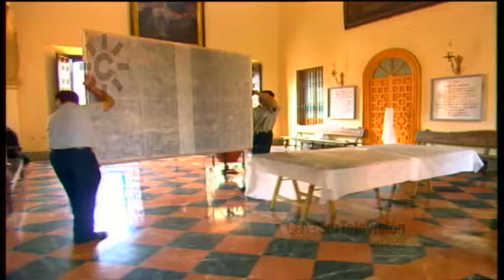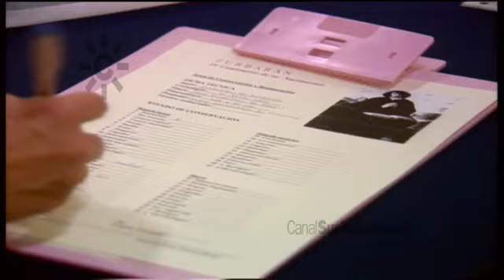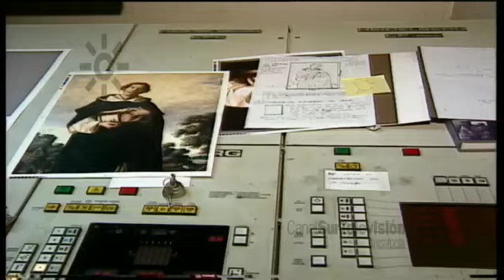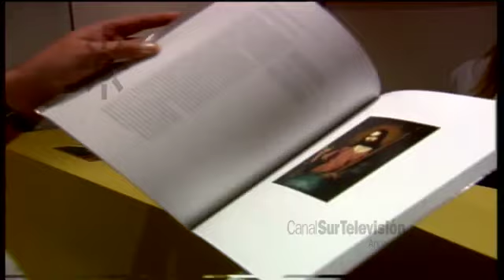Zurbarán, 400 años de esplendor del pintor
Zurbarán en una gran exposición en el Museo de Bellas Artes de Sevilla con motivo del 400 aniversario del nacimiento de Francisco Zurbarán en 1998. Breve perfil biográfico de Zurbarán con imágenes de su casa natal en Fuente de Cantos. El reportaje muestra la complejidad de la organización de una exposición: embalajes y traslados, labores de restauración y conservación, preparación de las salas, iluminación, las funciones de los conservadores de arte como correos, ... e incluso la elaboración del catálogo.
Las pinturas proceden de la catedral y palacio Arzobispal de Sevilla, Museo del Louvre, Metropolitam de Nueva York, National Gallery de Londres, la Pinacoteca de Arte Antiguo de Múnich, la Galería Nacional de Escocia, el Prado de Madrid, ... y coleccionistas privados. Una selección de 91 pinturas, procedentes de 38 museos o colecciones de todo el mundo, que permitió reunir algunos cuadros hasta ahora desconocidos o nunca expuestos en España.
Declaraciones de Enrique Valdivieso (comisario de la exposición), Enrique Pareja (director del Museo de Bellas Artes de Sevilla), Margarita Cuyás (conservadora del Museo de Arte de Cataluña) y Julia González (arquitecta).
A la inauguración de la exposición, organizada por la Consejería de Cultura de la Junta de Andalucía, acudieron entre otros Manuel Chaves, Soledad Becerril (alcaldesa de Sevilla) y monseñor Carlos Amigo.
[“Los Reporteros”, 11 de octubre de 1998. Canal Sur Televisión]

Francisco de Zurbarán (Fuente de Cantos, Badajoz, 7 de noviembre de 1598 – Madrid, 27 de agosto de 1664), pintor barroco coetáneo de otros grandes pintores sevillanos como Velázquez y Murillo. Muy joven se trasladó a Sevilla aunque en 1617 se estableció en Llerena (Badajoz), para retornar a Sevilla a partir de 1629.
Destacan sus pinturas religiosas con un profundo misticismo y son característicos el tratamiento de los volúmenes y de los tejidos, especialmente los pliegues y el color blanco. Recibió numerosos encargos de órdenes religiosas.
En el Museo de Bellas Artes de Sevilla se conservan algunas de sus mejores obras procedentes del Monasterio de la Cartuja o del Convento de los Capuchinos, destacan “La Apoteosis de Santo Tomás de Aquino”, “San Hugo en el refectorio de los cartujos”, “Visita de San Bruno al papa Urbano II” o “La Virgen de las Cuevas”.
En 2013 se celebró en Sevilla otra importante exposición con Zurbarán como protagonista: “Santas de Zurbarán: Devoción y Persuasión”, dedicada a las Santas Vírgenes y a las creaciones de diseñadores españoles que se han inspirado en estas composiciones.

Otras fechas de interés:
1630: 29 de mayo. El pintor granadino Alonso Cano exige examen de aptitud para que Francisco de Zurbarán pueda ejercer la pintura en Sevilla.

1664: 27 de agosto. Muere el pintor Francisco de Zurbarán.

1998: 8 de octubre. Se inaugura en en el Museo de Bellas Artes de Sevilla una exposición sobre Zurbarán con motivo del 400 aniversario del nacimiento del pintor.

1598: 7 de noviembre. Nace el pintor Francisco de Zurbarán.

11/10/1998
Veintinueve de mayo
Veintisiete de agosto
Ocho de octubre
Siete de noviembre

ma2mm